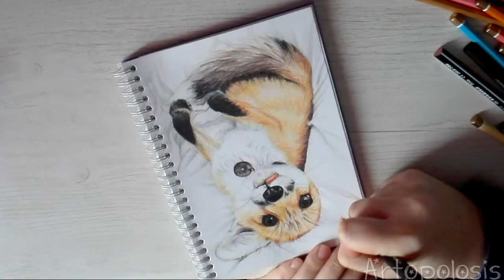Cute Fox - speed drawing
Materials:
- whitel gel pen
- promarkers (black, cool grey 1, soft peach, ivory)
- ink 0.1 uni pin
- sudoku
- pencil 8b koh i noor
- pencil 8b Staedtler
- crayons Stabilo: trio and green colors
- crayons Color Peps
- white soft pastel Koh i noor
- crayons Koh i noor Polycolor
- sketchbook Canson 120g
Time: 2,5 h